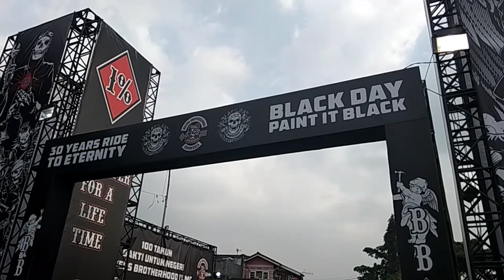Bikers Brotherhood 1% MC 30th Anniversary